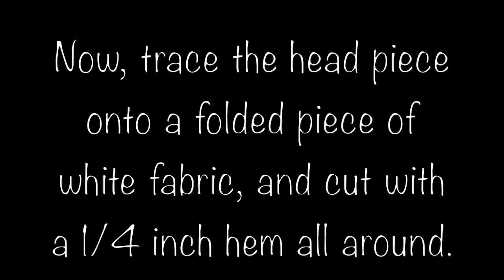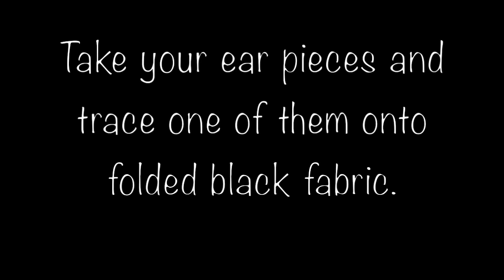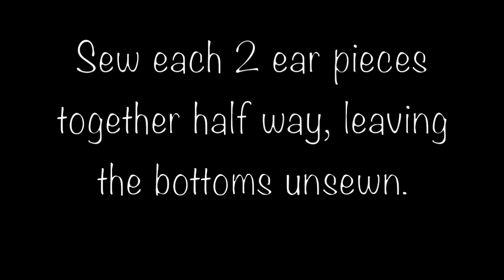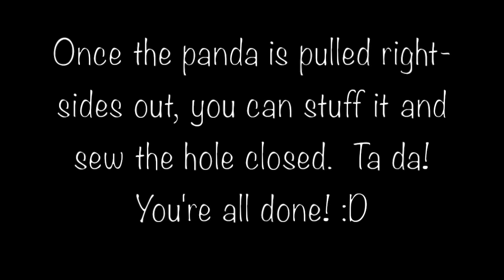DIY Kawaii Panda Plush! How to Make a Stuffed Animal Panda- EASY Pillow Tutorial + FREE PATTERN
Visit my Online Shop for Beautiful Crystal Jewelry!